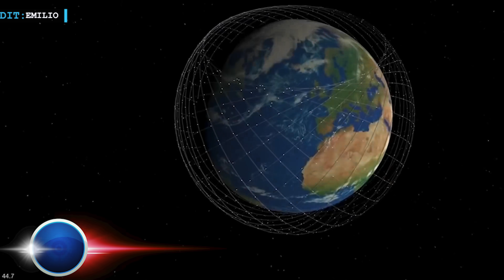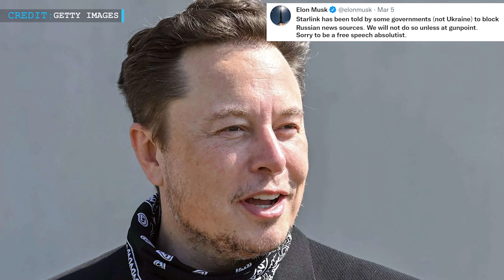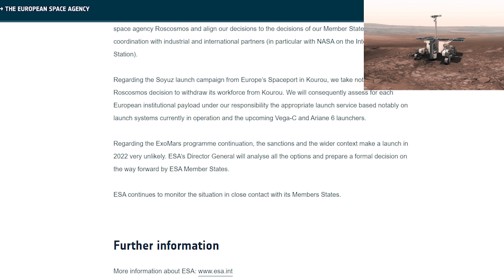SpaceX Starlink system may be targeted in Ukraine | Russia looks to China for collaboration in space